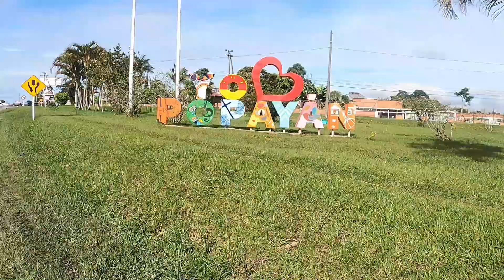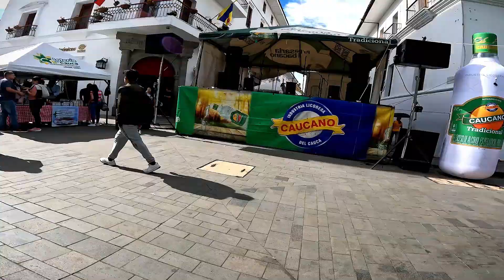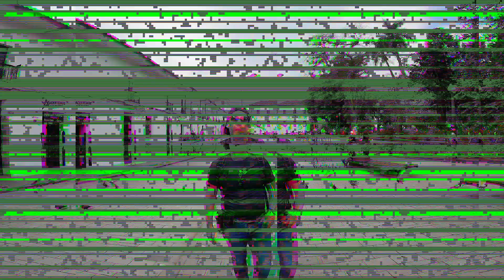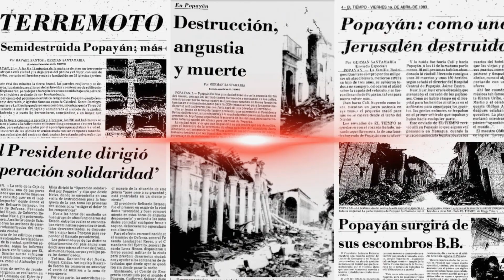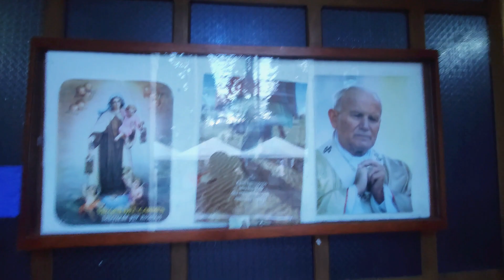¡Descubre la Ciudad Blanca de Popayán, el Mayor Error Turístico que Debes Evitar!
Embárcate en un viaje fascinante a través de los encantos ocultos de la Ciudad Blanca de Popayán. Descubre su historia rica y llena de misterio mientras exploramos sus calles adoquinadas y sus icónicos edificios coloniales. En este video, te revelaremos los secretos que hacen de Popayán un destino único, y también te guiaremos para evitar el 'error turístico' que podría afectar tu experiencia. Desde la elegante arquitectura hasta las tradiciones arraigadas, te sumergirás en la esencia de esta ciudad pintoresca. ¡Prepárate para una aventura que despierta los sentidos y desafía tus expectativas!

Esta descripción combina la promesa de descubrimiento, la historia y el misterio de la ciudad, así como la mención del "error turístico" para mantener el elemento de curiosidad. También hace hincapié en la autenticidad y la emoción que el espectador puede esperar del video. Recuerda que la descripción debe ser precisa y representar el contenido real del video para mantener la confianza de tu audiencia.

Kwai: @dieher garcy